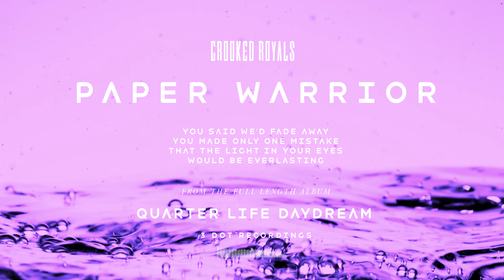Crooked Royals - Paper Warrior (Visualizer & Lyrics)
The official visualizer for 'Paper Warrior' by Crooked Royals. Listen to the new album 'Quarter Life Daydream' now

Lyrics:
Cast out and thrown aside
Another clone that we don’t buy
Too blind to see
Lucid dreams aint what they seem
So face facts you lost this game
About time you fall from frame
Just fade away, fade away, yeah
Gatekeeping you out
Amassing the body Count

Get up!
Stan do exactly what they said son
It’s so excruciating
Left to right they choose whose next up
They love the blame, the embrace it
Talk you up just so you can hit the ground

Placed on that shelf you won't make a sound.

You said we’d fade away
You made only one mistake
That the light in your eyes
Wasn’t everlasting
So let's set the record straight
Tell them all they’ll have to wait
For the time of their lives
Isn’t worth collapsing

Go on, tell me I’m wrong?

These fucking pigs eat till they’re full
Full of themselves your overlooked
As if we’ll never exist again

Wasn’t everlasting
Isn’t worth collapsing

So let’s shed entitled games
You have begged to rescind
This overstated hatred
That we’ll fall and you’ll begin
Oh please don’t find pity from me
You have got what you received
Each wave has it nexus
I’m waiting to pull you in

Credits: Written/Composed: Crooked Royals
Production/Mixing: Zorran Mendonsa
Mastering: George Lever